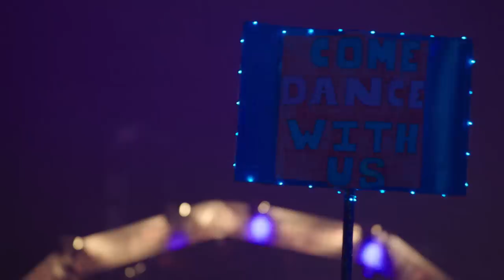Dillon Francis - EDC 2017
EDC this year was insane...It was such an honor to play main stage this year as one of the main headliners... i never thought i would be playing after Tiesto at EDC during the time slot i was in... this was a dream come true and i wanna thank everyone that was there and thank everyone that has been supporting my music this whole time.